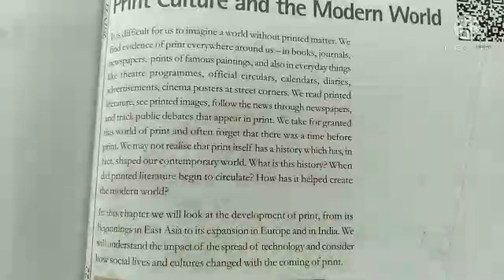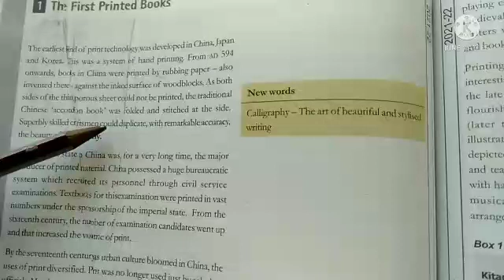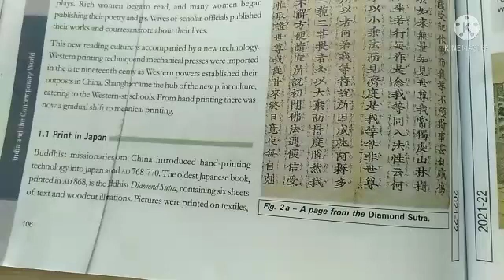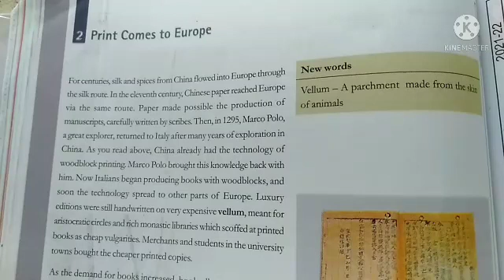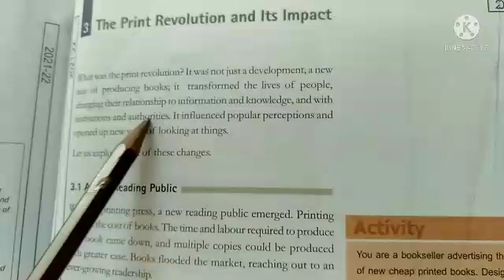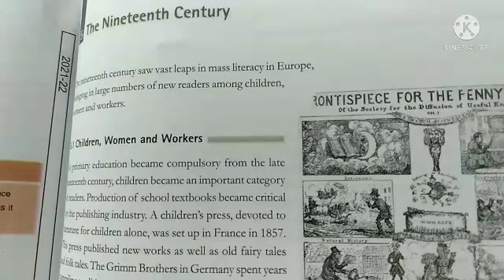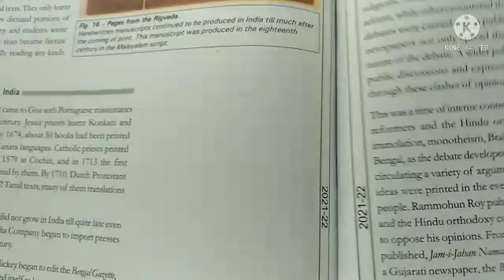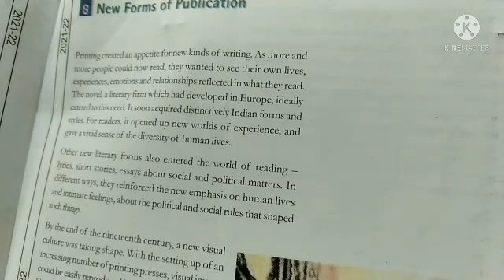Class-10, Subject-History, Chapter-5